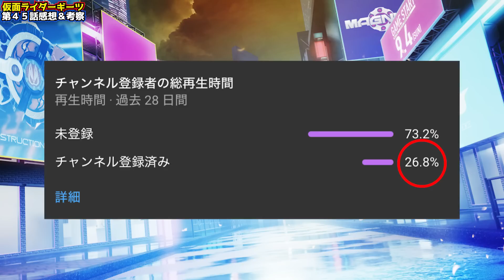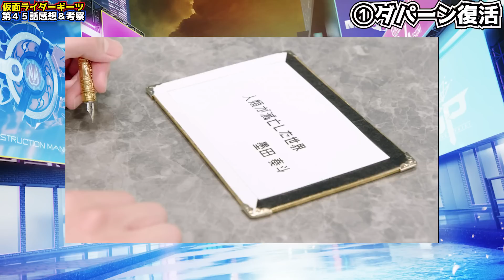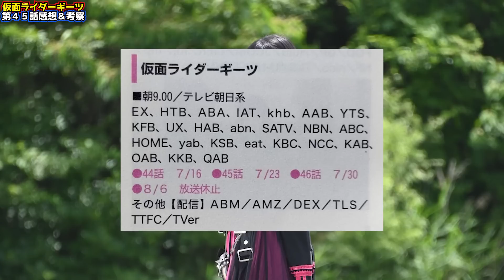【英寿は全部わかってた】ダパーン復活は想定の範囲内だった！大智は○をもって償うつもり？！景和に光が見えた！もう景和は大丈夫！【仮面ライダーギーツ第45話考察】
本日のポイント
0:00 オープニング
2:25 ①ダパーン復活
6:23 ②大智の償い
9:29 ③白英寿
12:16 ④グレー景和